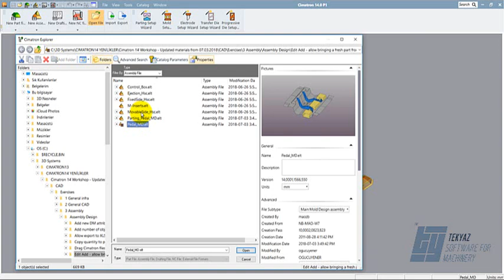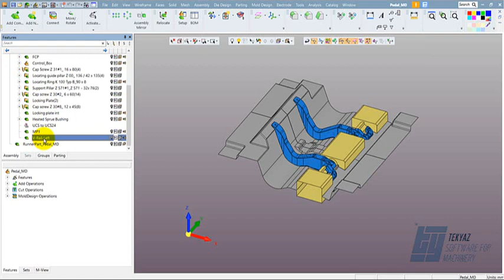Cimatron 14 - Rearrange Komutunda Sürükle & Bırak